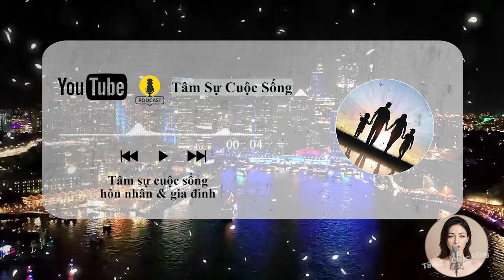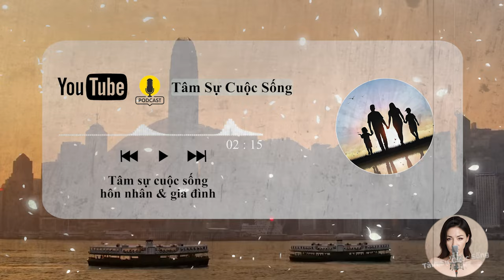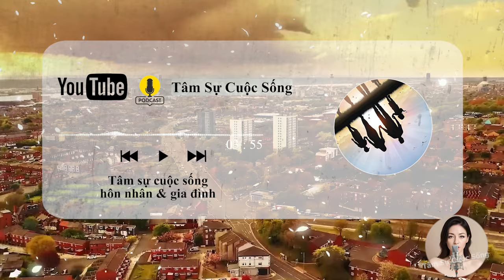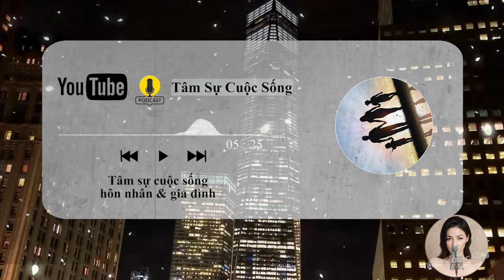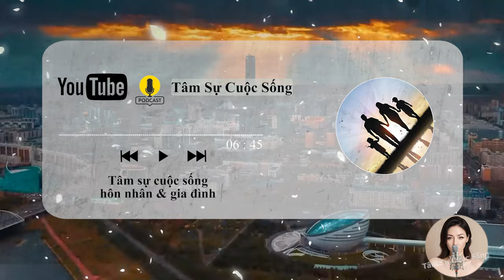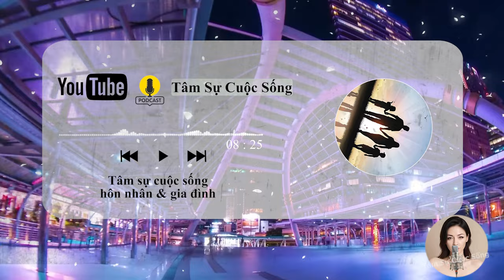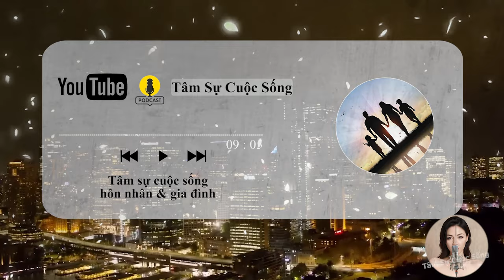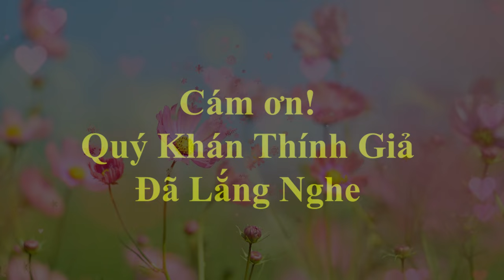🔥 Podcast [Tâm Sự Thầm Kín] Lời Tâm Sự Lần Đầu Bị Đưa vào đời...cả đời không quên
🎦 Lịch Phát Sóng Kênh hàng ngày:
- Sáng: 6h30
- Tối: 19h30